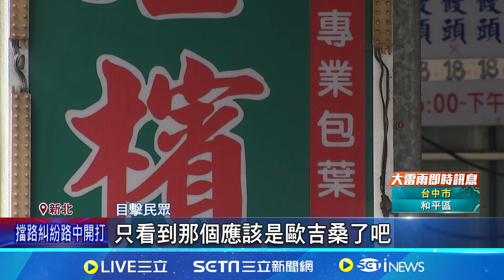貨車司機買檳榔違停爆衝突 騎士遭毆濺血送醫 貨車司機買檳榔違停爆衝突 騎士遭毆濺血送醫｜記者 陳昭文 林楷鈞 ｜【新聞一把抓】20240609｜三立新聞台